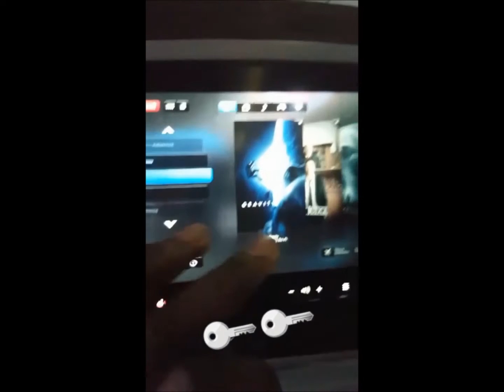My First Time On A Plane!! vlog #5 (San Diego)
Journey to San Diego
Soundcloud.com/JT863
Twitter.com/JT863